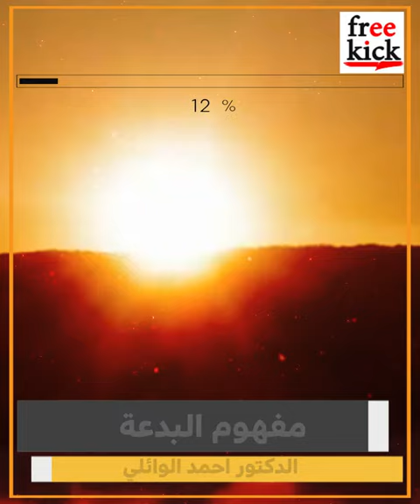هل الشعائر الحسينية بدعة ؟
البدعة ومفهومها ..
الطقوس والشعائر الحسنية والبدعة

د. الشيخ احمد الوائلي